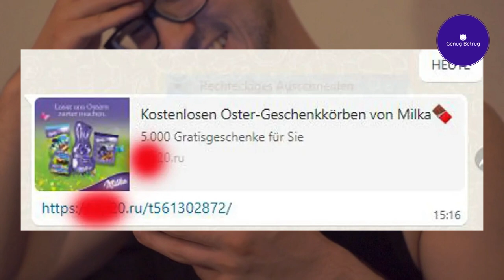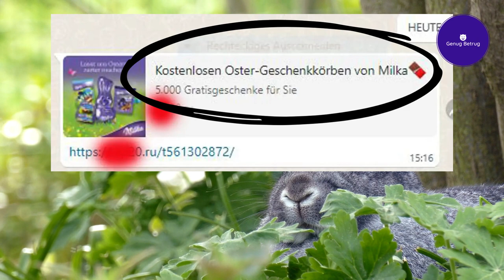ScamHistory 🥚 Gewinnspiel Scam zu Ostern 🐰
FAQ:

Warum KI-Stimme?